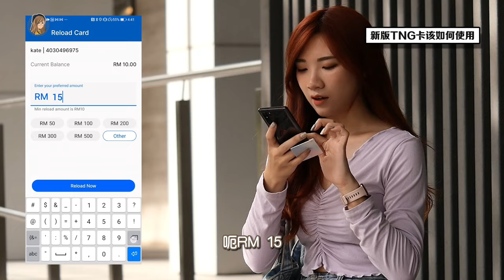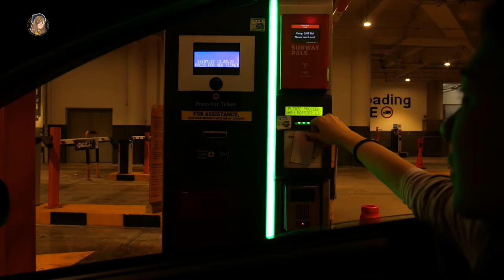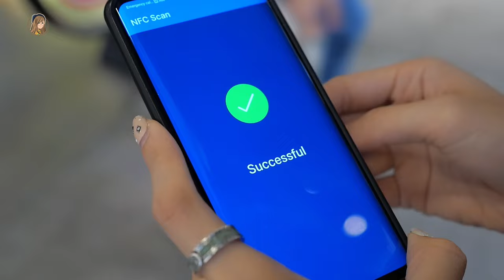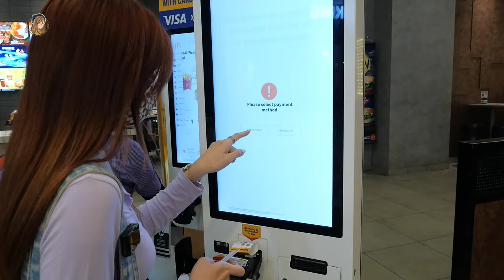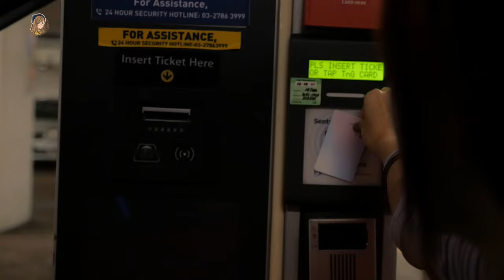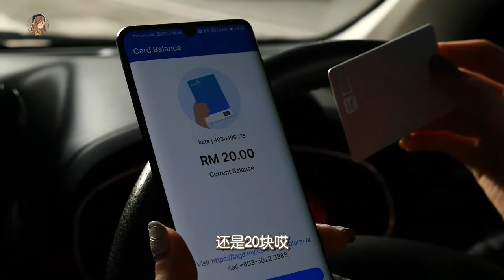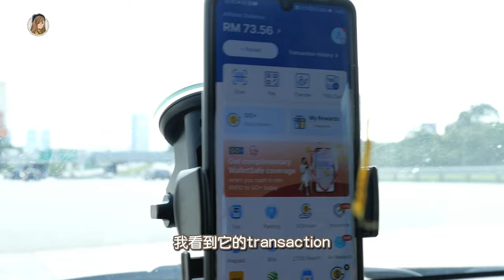“拿”到了新TNG卡！不用去油站Reload了！【解答+实测】Scan不到？有什么用？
最近太多人一直问新TNG卡到底可以干嘛用
别急！我都听到了！
马上安排一集最齐全的解答+实测影片！❤ 嘿嘿

影片里实测：
- 可以当成Debit卡用吗？
- ewallet和卡sync在一起吗？
- 还有parking、过toll、买食物.

最后呼吁大家，不！要！买！黄！牛！哈哈哈哈哈哈哈哈哈

**PS：感谢 @ZingGadget 友情借我卡（爱心）